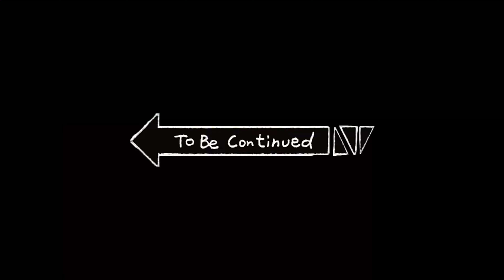GTA 5 First Mission|gta 5 prologue mission| GTA 5 Episode 1